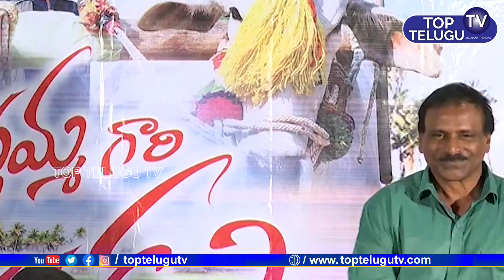Annapurnamma Gari Manavadu Movie Press Meet | Tollywood Events | Top Telugu TV